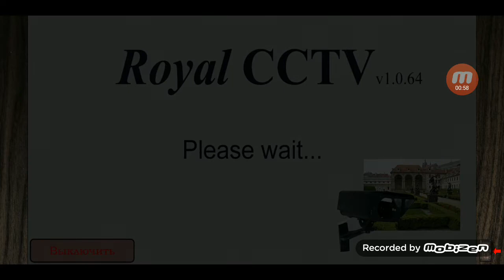Five Nights with Froggy 2 - Испытание "Сонная Ночь"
Я смог пройти испытание "Сонная Ночь"

А вот с Туманом Прошлого будет сложнее

Почему - скажу в следующем видео

Наслаждайтесь

Игра пройдена, кстати, на 92%

Что радует